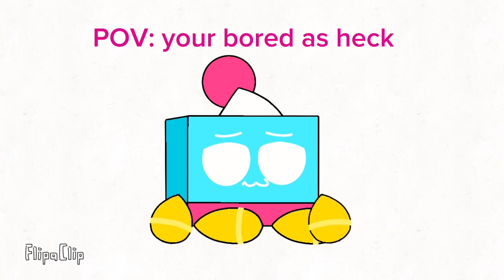POV: your bored|| starstone games || animation